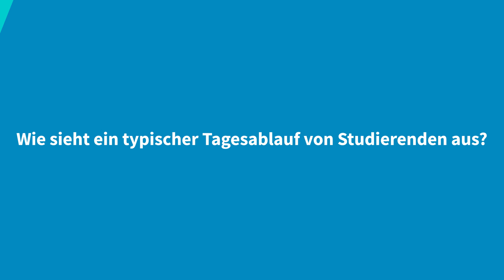Eine Frage des Charakters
In diesem Video erfährst du, wie wichtig es ist, den passenden Weg für deine Promotion zu finden, und welche Möglichkeiten es dafür gibt. Eine Promovierte erklärt dir zu Beispiel, wie ihr Interesse am islamischen Feminismus sie zu ihrer Doktorarbeit geführt hat. Außerdem werden die Herausforderungen bei der Promotion in Deutschland thematisiert, wie die Suche nach den passenden Professor*innen und das Verfassen eines überzeugenden Forschungsvorschlages - also viel Spaß beim Dazulernen!

Du suchst Infos und Tipps zum Leben in Thüringen und Deutschland? Dann bist du hier genau richtig gelandet. Wir bieten dir hilfreiche Ratschläge zum Leben als internationale/r Student*in in Deutschland - so steht deinem Abenteuer nichts mehr im Weg!

Inhalte des Videos:
0:00 Intro
0:08 Welche Möglichkeiten gibt es nach dem Studienabschluss?
0:45 Was sind die Vor- und Nachteile einer Promotion?
2:57 Wie kann ich eine Doktorandenstelle finden?
4:15 Wie sieht ein typischer Tagesablauf von Studierenden aus?
5:15 Abonnier uns doch!

Schau doch auch mal auf unserer Website vorbei - dort findest du weitere hilfreiche Tipps, Inhalte und sogar kostenlose Kurse zu vielfältigen Themen für internationale Studierende in Deutschland!